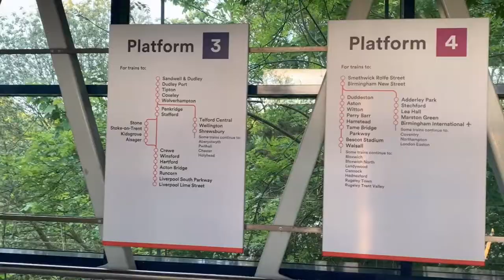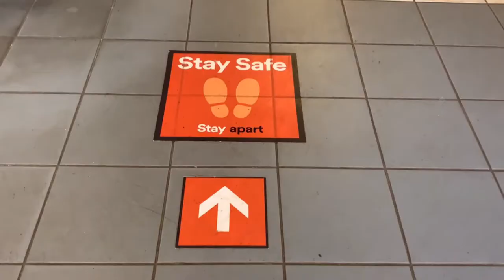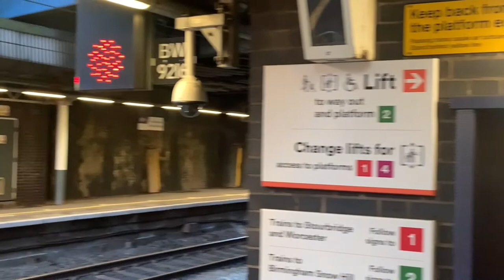Smethwick Galton Bridge Station